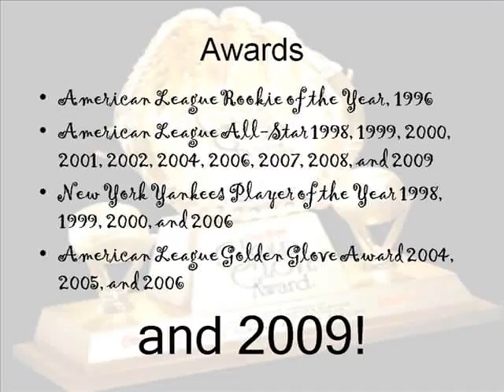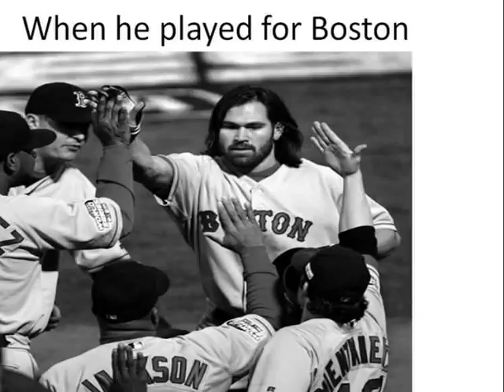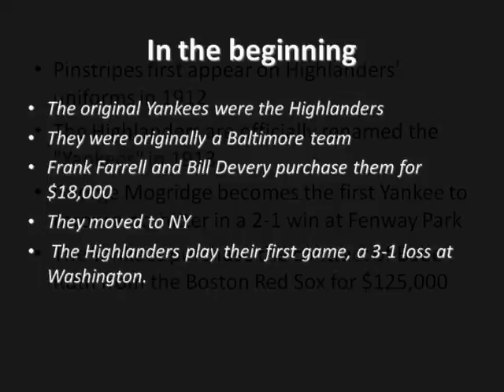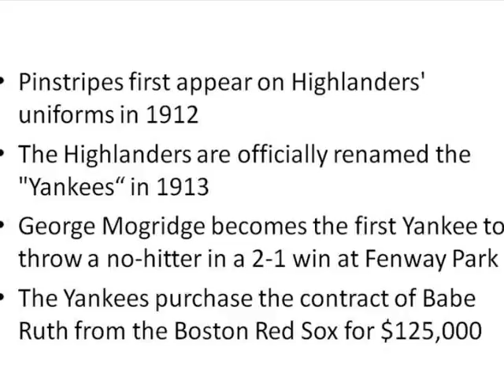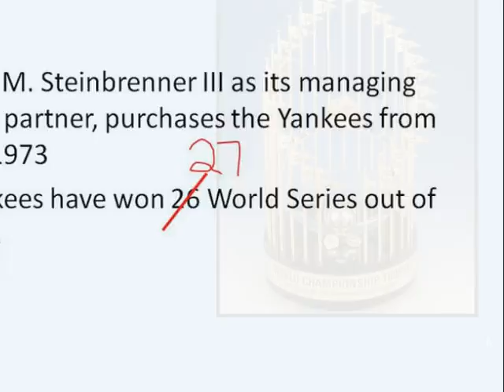new and improved wpl young adults: Yankees Win World Series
Tells about yankee players